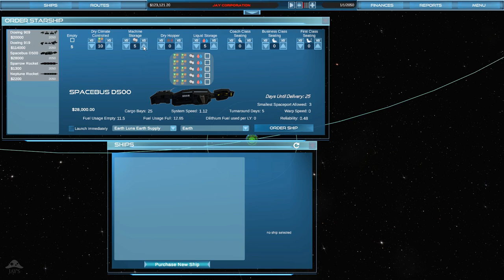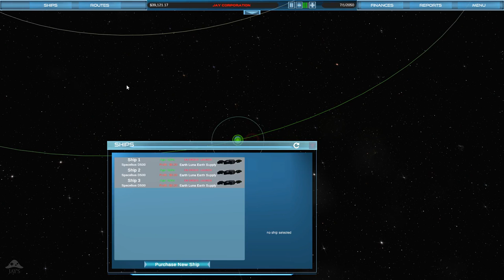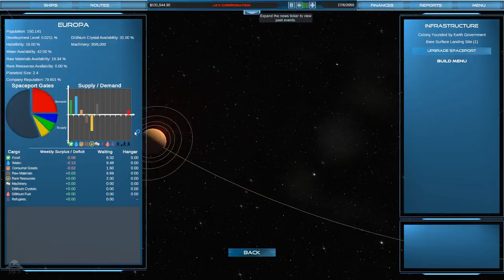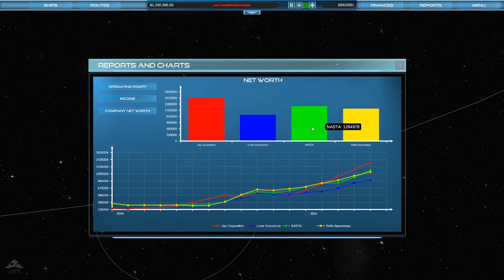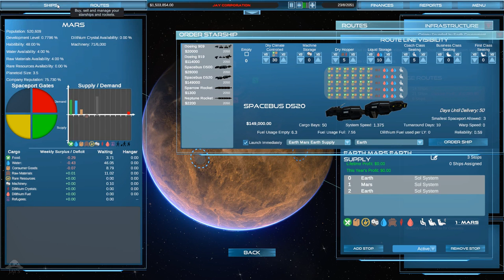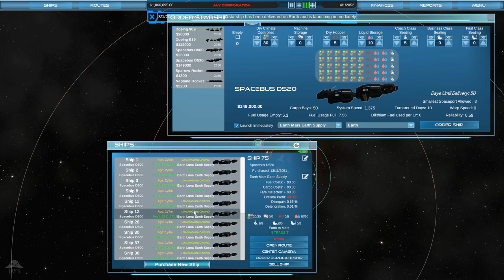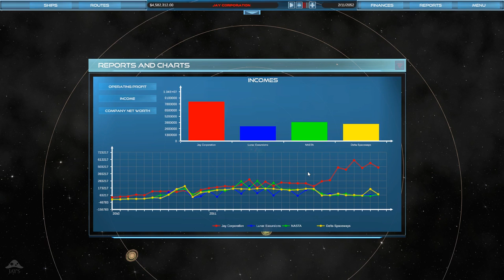[FR] Jay Découvre : Interstellar Transport Company (Early Access) - Gameplay 1080p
Interstellar Transport Company Gameplay FR 1080p HD

ITC est un jeu de gestion de compagnie de transport spatial. Commencez en 2050 et aidez le développement des colonies Lunaire et Martiennes et avec le temps, aidez au développement d'autre colonies dans le système solaire et dans d'autres systèmes voisins !

Le jeu est bientôt disponible en early access. Il est encore pas mal buggé mais c'est normal vu qu'il n'est pas encore sorti. Le principe est vraiment sympa à mes yeux, mais je suis pas fan de l'interface et j'espère qu'ils vont l'améliorer rapidement !

|| LIENS ||

|| REMERCIEMENTS ||